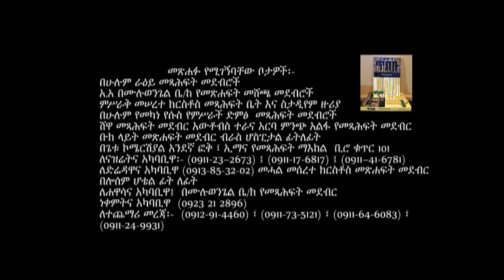"Tibebu" TV Panel Discussion (Part 5)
This panel discussion on Lishan Agonafer's book "Tibebu: Yemidrebedaw Eregna" was viewed on El Shaddai TV Network. In Part Five, panelists and studio audience members continue discussing the timeliness of Lishan Agonafer's book "Tibebu" and its appeal to young people. They also talk about the topic of Christian fellowship.